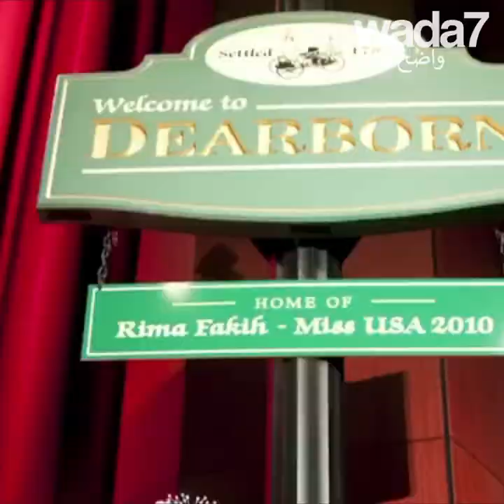😍🔥🇱🇧🇺🇸!ملكة جمال الولايات المتحدة الأميركية لبنانية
👩🏻😍🇺🇸!هذه الشابة هي أول ملكة جمال عربية في تاريخ الولايات المتحدة الأميركية !
إكتشفوا مسيرتها